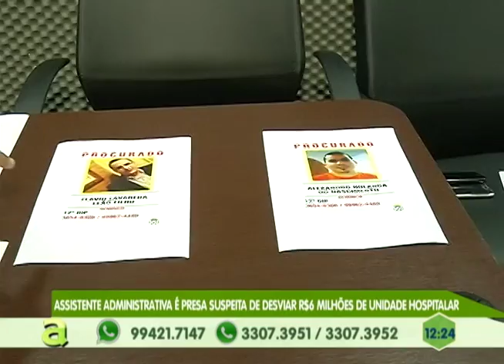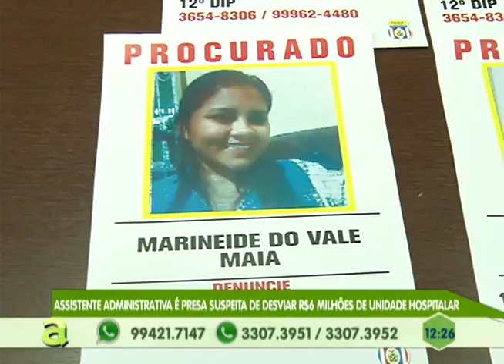Quadrilha é apresentada pela polícia suspeita de desviar R$6 milhões de uma unidade hospitalar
05º BLOCO AGORA 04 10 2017 - Quadrilha é apresentada pela polícia suspeita de desviar R$6 milhões de uma unidade hospitalar